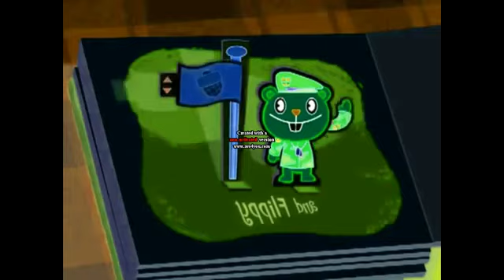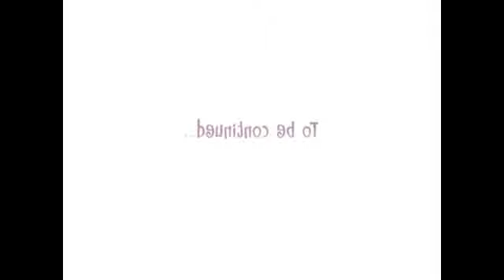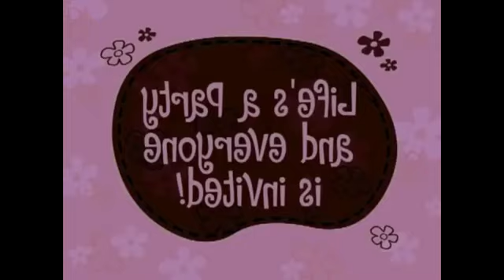(REUPLOADED) Happy Tree Friends Party Animal in G Major 16